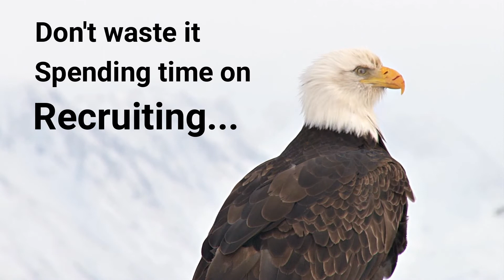PhillyTech PEOPLE Solutions - Partner with an Eagle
PhillyTech builds PEOPLE Solutions for technology, software and HealthTech clients. Our focus is on Talent Acquisition Consulting, Full-Time, Contract and Contract to Hire. Partner with an Eagle, who will hunt for you to get the best candidates in the fastest time possible for the best costs.